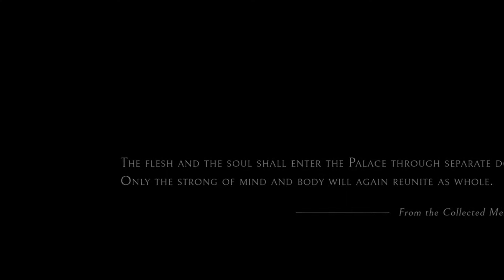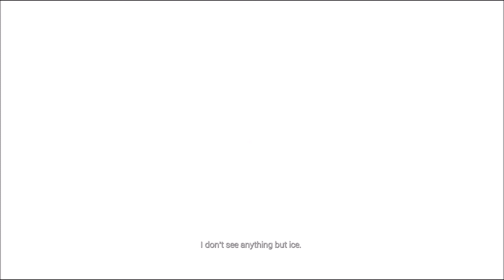Let's Play ECHO Blind Part 1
Planet of the cubes